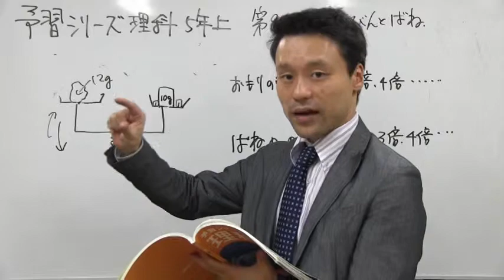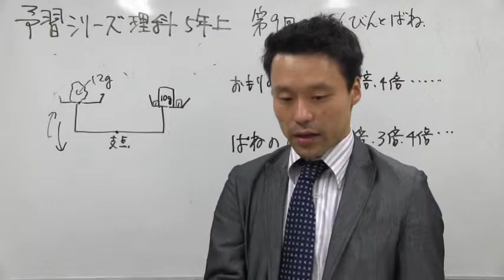中学受験専門プロ個別指導塾ノア ノア式予習シリーズ学習法 5年理科 ばねのつり合い